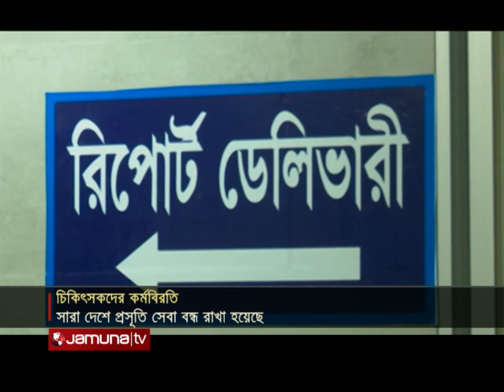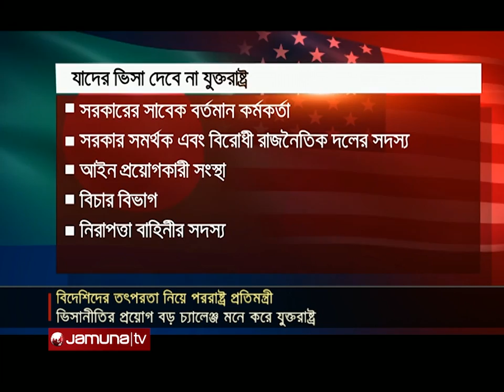দুপুরের বাংলাদেশ | Dupurer Bangladesh | 1 PM | 17 July 2023 | Jamuna TV